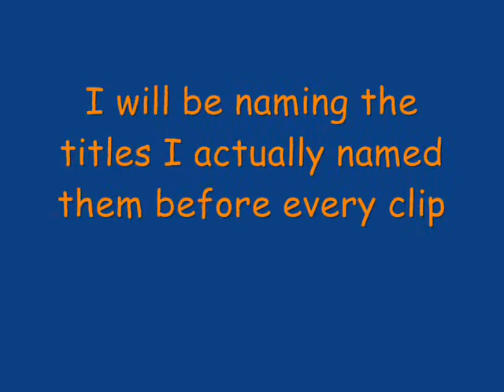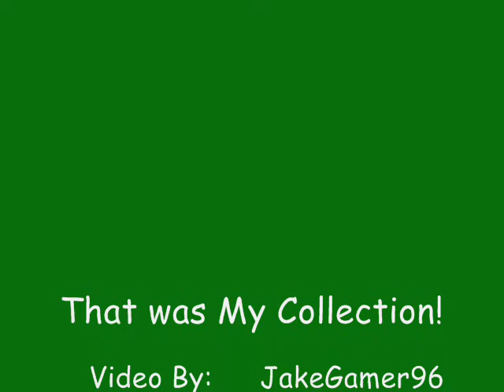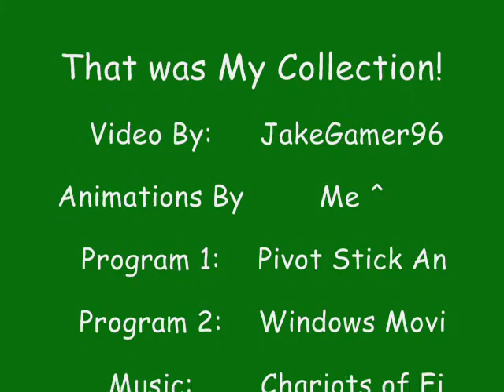My SF Animation Collection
Just a bunch of grouped clips of my Stick Figure Animations, one includes sound file's from L4D which took me a while to find on my computer! But i did so i added them to one of the clips.